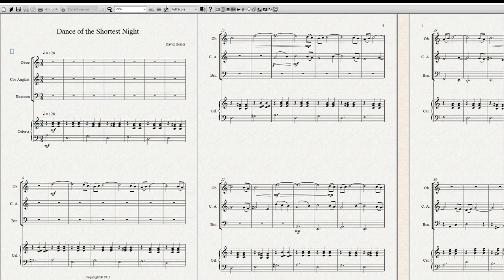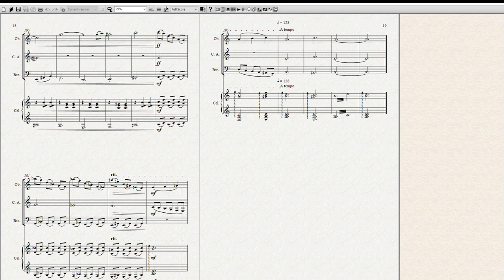Dance of the Shortest Night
A piece representing the dying light on a midsummer evening. The music is created with Sibelius and NotePerformer